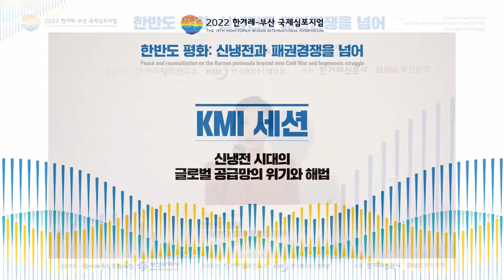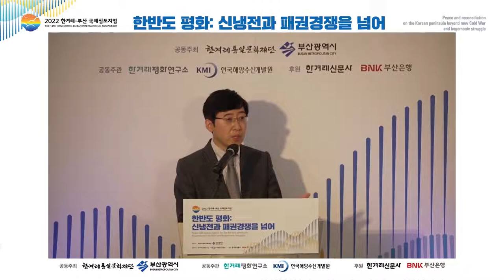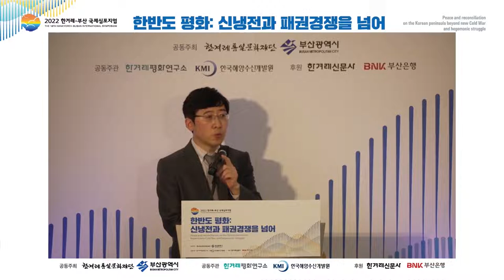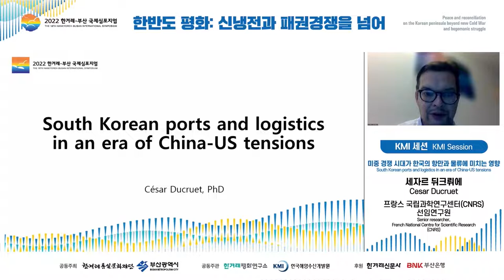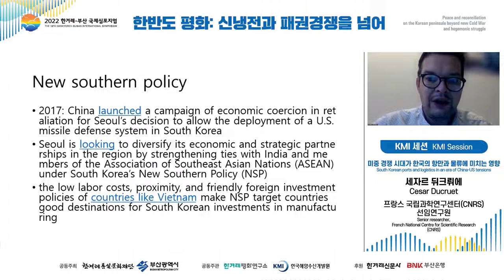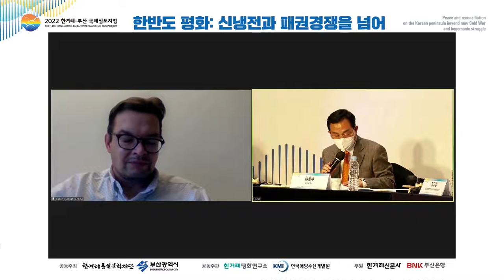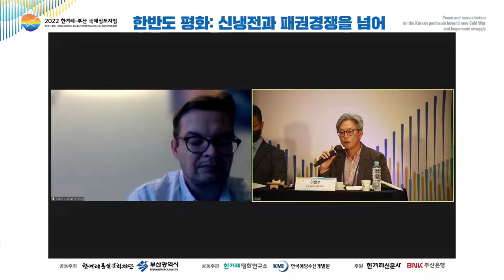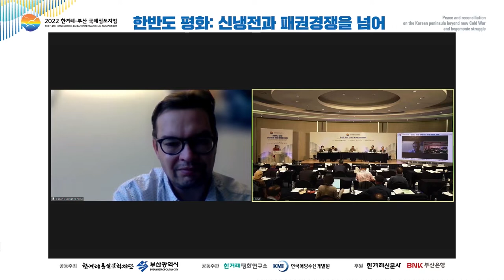[The 18th Hankyoreh-Busan International Symposium Day1/KMI Session] The Global Supply Chain crisis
Moderator | Kim, Hong-soo (Professor, Pusan National University)

Presenters | Lee, Seung-joo (Professor, Chung-Ang University), Cesar Ducruet (Senior researcher at the French National Centre for Scientific Research (CNRS))

Discussants | Jung, Kyu-chul (Director of Office of Macroeconomic Analysis and Forecasting, Korea Development Institute(KDI)), Lee, Eun-su (Associate Professor, New Jersey City University),
Lee, Sung-woo (Chief of Regional Cooperation Committee, Korea Maritime Institute(KMI))